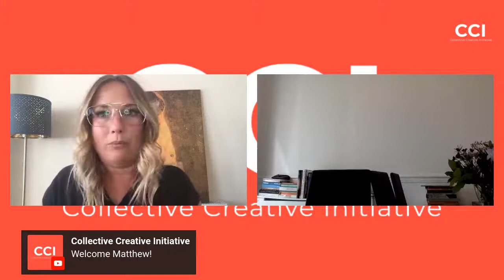FREE Industry Q&A With Matthew Xia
Matthew is the Artistic Director of ATC and across the last year has presented his inaugural production of Amsterdam. He is a former Associate Artistic Director of the Royal Exchange, Manchester; RTYDS Director in Residence at Liverpool Everyman & Playhouse; Associate Director of Theatre Royal Stratford East. He is an Associate Artist at Nottingham Playhouse. Directing: Frankenstein, Wish List (also Royal Court), and Into The Woods (Royal Exchange); Blue/Orange and Sizwe Banzi is Dead (Young Vic); Shebeen, One Night In Miami (Nottingham Playhouse and Stratford East); Blood Knot (Orange Tree), Sleeping Beauty (Stratford East). Matthew is a founding member of Act for Change, and a trustee of Artistic Directors of the Future and Cardboard Citizens.